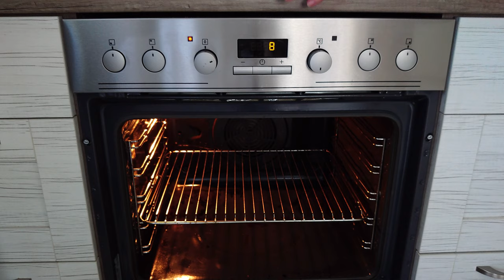Пирог с Ревенем и Меренгой!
Ингредиенты для теста:
180 гр. муки
60 гр. сахара
3 желтка
100 гр. сливочного масла
¼ ч. л. соли
1 ч.л. разрыхлителя
1 ч. л. ванильного сахара
Начинка:
900 гр. ревеня
140гр. сахара
50гр. крахмала
½ ч.л. карицы
Меренга:
3 белка
120 гр. сахарной пудры
щепотка соли
1ст. л сока лимона

Приготовление
Песочное тесто:
Просеиваем муку, добавляем сахар, соль,ванилин, разрыхлитель,сливочное масло комнатной температуры, желтки. Замешиваем тесто. Выкладываем в форму для запекания и распределяем ровным слоем 5-6 мм, делаем бортики из теста. Прокалываем тесто вилкой. Закрываем пергаментом, засыпаем 1 кг гороха или фасоли, чтобы тесто не поднималось. Выпекаем в духовке при 180C, 10-15 мин.
Начинка:
Моем и чистим ревень. Нарезаем кусочками примерно 1,5 см. Добавляем сахар, корицу и крахмал. Хорошо перемешиваем и выкладываем на готовое тесто. Запекаем 10-12 мин.
Меренга:
Белки комнатной температуры, на медленной скорости, взбиваем до образования пузырьков. Добавляем щепотку соли и сок лимона. Продолжаем взбивать на средней скорости. Постепенно добавляем сахарную пудру и увеличиваем скорость. Продолжаем взбивать на большой скорости до устойчивых пиков. Меренга должна получиться глянцевой и держать форму. Время взбивания примерно 10 мин. В духовке уменьшаем температуру до 150С. Вытаскиваем пирог и выкладываем на  него меренгу. Запекаем при 150С, 5-10 мин., до легкого румянца.